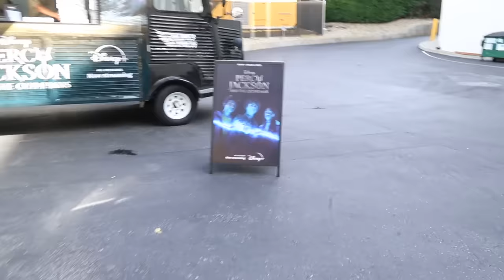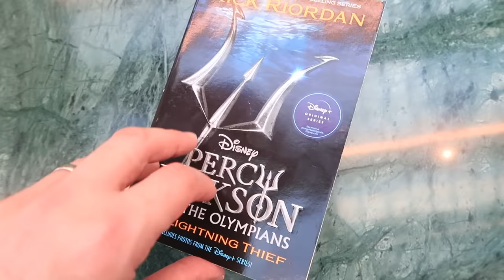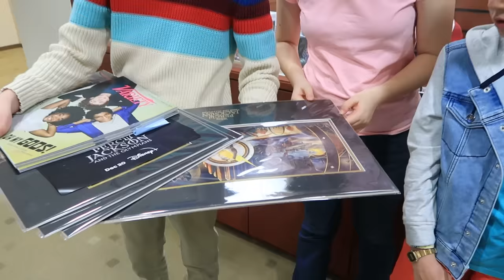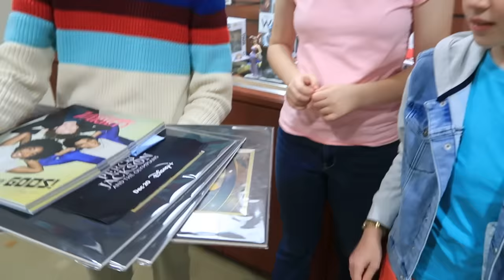Meeting the Percy Jackson Cast!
Bailey, Jacob & Parker had no idea they were meeting the cast of Percy Jackson and the Olympians & their reaction is PRICELESS. After being completely surprised by Walker Scobell, Leah Jeffries, & Aryan Simhadri, they all got to chat and play Twin Telepathy together. Then we got to see the Percy Jackson finale in a private screening room... BEST DAY EVER.